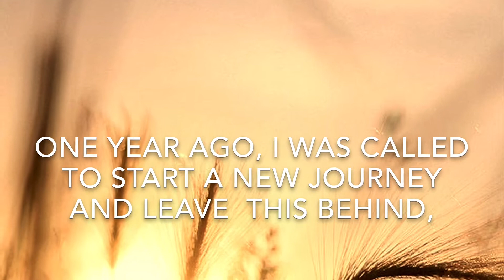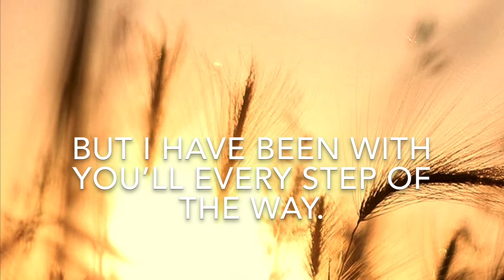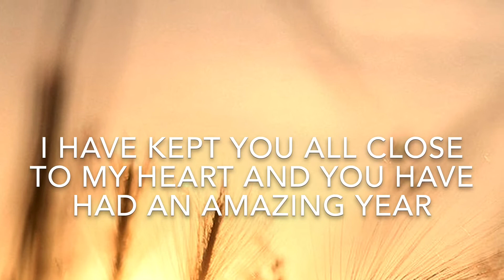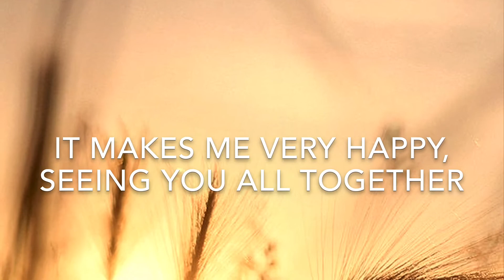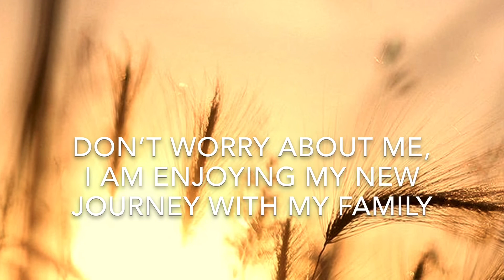Letter from Nana Martha🌼